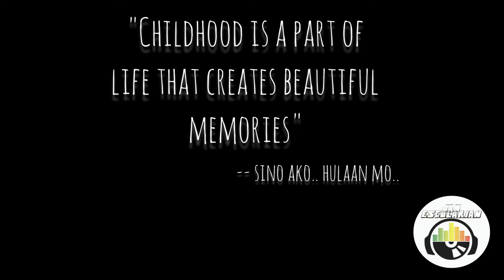BATANG 90's ka ba? PART 2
(Nostalgic video of the past)

YouTube may also credit the artist and link the Audio